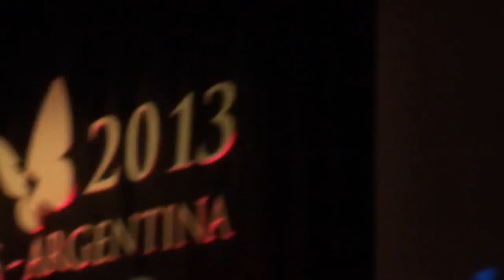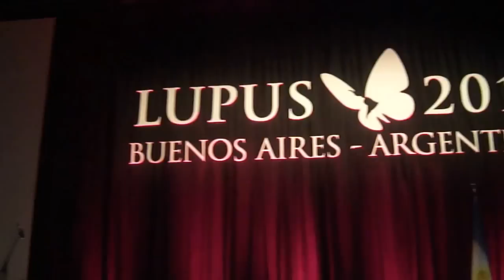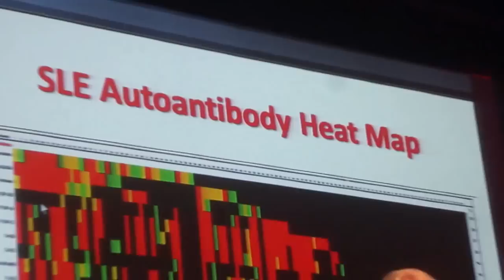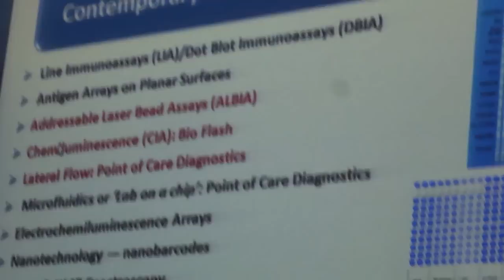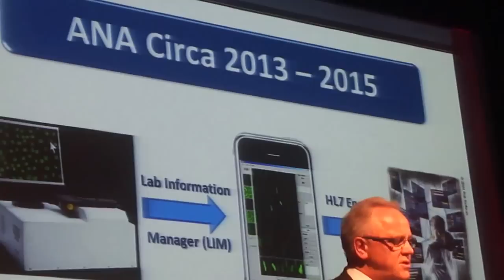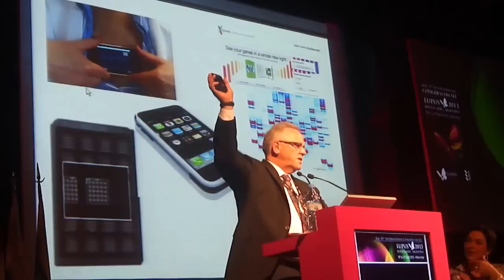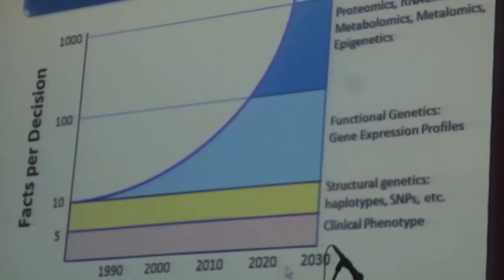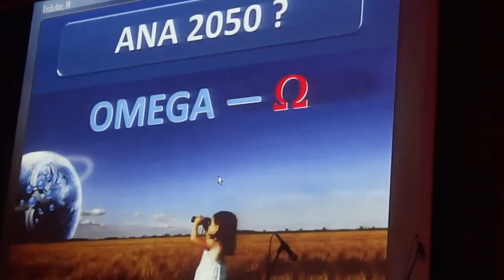MUNDO ECLÉCTICO COBERTURA: X INTERNATIONAL CONGRESS ON SLE LUPUS 2013 BUENOS AIRES APERTURA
MUNDO ECLÉCTICO COBERTURA: X INTERNATIONAL CONGRESS ON SLE LUPUS 2013 BUENOS AIRES APERTURA - HILTON HOTEL   -

MUNDO ECLÉCTICO: X INTERNATIONAL CONGRESS ON SLE -- LUPUS 2013
18 al 21 de Abril de 2013
Hotel Hilton -- Buenos Aires -- Argentina